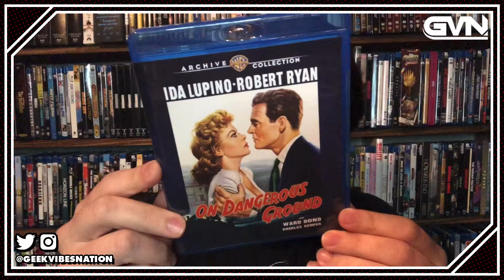The Video Attic: Exploring the Warner Archive #4 [Noirvember]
In a special bonus episode of The Video Attic, Dillon discusses an array of Blu-Ray releases from Warner Archive including film noirs from Joan Crawford, Ida Lupino, Robert Ryan, Vincent Price, Charlton Heston, Lauren Bacall, and more.

0:00 Welcome!
0:50 On Dangerous Ground
3:50 While The City Sleeps
6:15 Possessed (1947)
9:25 Harper
11:35 The Drowning Pool
13:45 Film Noir 4-Film Collection [Murder, My Sweet; Out of the Past; The Set-Up; and Gun Crazy]
19:40  Outro

You can follow Michael on Twitter @StrangeCinema65 and on Instagram gorehound_mike

Dillon on Twitter @DillonGonzales2

Mike's book: The Ultimate Guide to Strange Cinema (Schiffer Publishing)

Code: GVN21

🎥 Welcome to the official YouTube Channel of Geek Vibes Nation Podcast 🎙

Here you’ll find exclusive interviews with stars and producers that bring you your favorite TV entertainment shows and movies.
➡️ Our mission is to connect all walks of life through news and entertainment. We strive to create an empowered community defined by acceptance and positive vibes only!
We review just about everything from movies, series, video games, and everything in between.

Be sure to follow us to see new content frequently, and never have a shortage of things to watch again. Our goal is to provide you with the latest news in movies, TV, gaming, comics, and more. We have opinion pieces to spark and inspire conversations, podcasts on everything from the “Top 10 TV Shows Cancelled Too Soon” to dissecting new Netflix series, and interviews with writers, actors/actresses, cinematographers, voice artists, and directors.
➡️ We are happy to be able to share everything we do with our online family, and will always have exciting and exclusive content for you to enjoy.
This is sure to be your one-stop for terrific show reviews, countdowns, and recommendations.

👍 Let’s Connect!